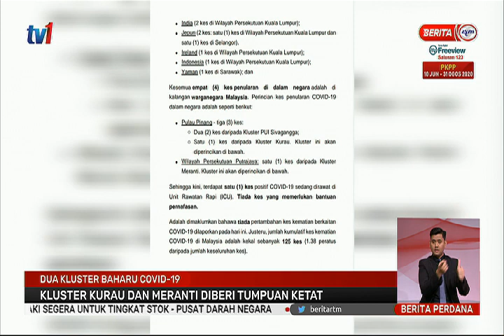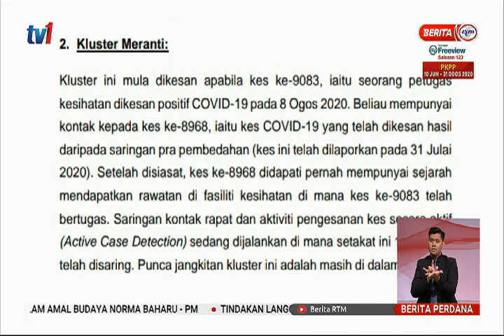9 OGOS 2020 BERITA PERDANA –2 KLUSTER BAHARU COVID-19 – KLUSTER KURAU & MERANTI DIBERI TUMPUAN KETAT